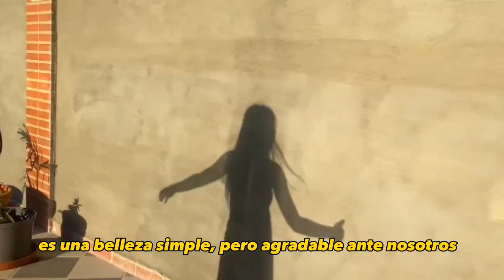Heaven is beautiful, short film.